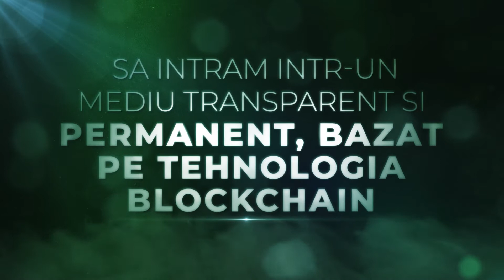Core Token Teaser Romanian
Core Token este un token utilitar plin de resurse conceput pentru a face schimb de valoare sau de a plati pentru servicii operationale. Este un facilitator de ecosisteme și servicii de plată prin token utilitare, folosite în platforma de contracte smart ale comunitatii Core. Noi credem ca totul in aceasta lume este token-izabil. Ceea ce inseamna ca fiecare lucru are o identitate digitala care, la randul sau, faciliteaza controlul, proprietatea si stocarea valorii.Core Token revolutioneaza token-izarea in ansamblu prin imbunatatirea digitalizarii valorii fractiunii si distribuirii oportunitatilor, decentralizand cu adevarat totul in jur! Pentru mai multe informatii sau pentru a cumpara tokeni, accesati site-ul nostru